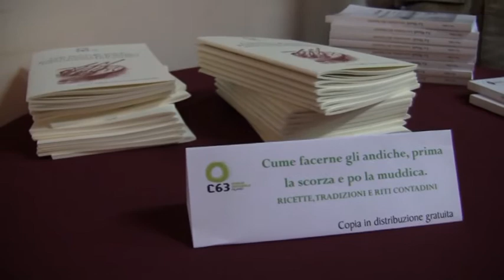Pro-Loco Filiano - 9. Cibo, Cultura e Linguaggio della Civiltà Contadina